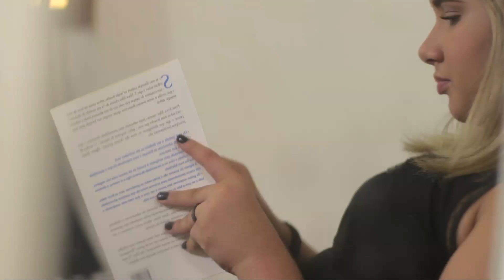Saúde bucal do diabético - by Farmácias Pague Menos